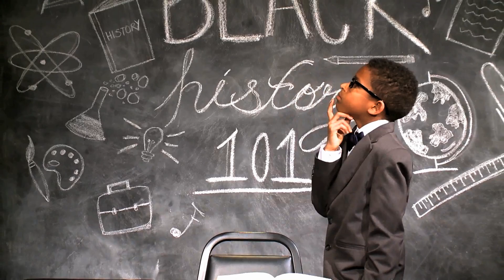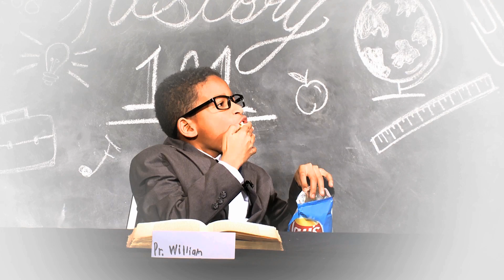BLACK HISTORY 101 || Ep. 1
Written, Produced & Edited by Ciku Theuri

Professor William: William Brown

Executive Producer : Amanda Pitt

Camera and Lights : Antonye Perkins

Production Assistants: Chris McNish & Jasmine Wilson

Set Design: Ciku Theuri